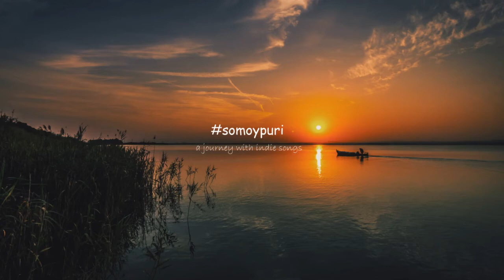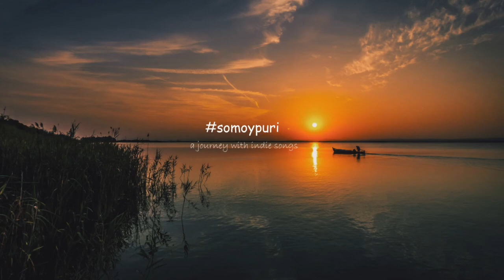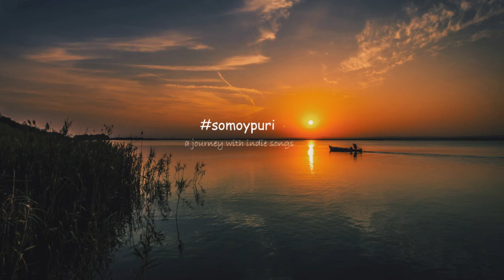Rongila rongila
Kotha - Jasim Uddin

Lyrics of full song:

Rongila Rongila Rongila Re Rongila
 Rongila Rongila Rongila Re
 Amare Chhariyare Bondhu
 Koi Gela Re Bondhu
 Koi Gela Re Bondhu Koi Roila Re
 Amare Chhariyare Bondhu
 Koi Gela Re
 Bondhu Rongila Rongila Rongila Re Rongila||

Tumi Hoio Chand Re Bondhu
 Ami Ganger Pani
 Joyare Bhatate Hobe
 Nitoi Janajani Re Bondhu
 Nitoi Janajani
 Tumi Hoio Ful Re Bondhu
 Ami Hobo Haoya
 Desh Bideshe Firbo Ami
 Hoiya Matela Re
 Desh Bideshe
 Hoiya Pagela Re
 Hoiya Matela Re
 Hoiya Pagela Re
 Amare Chhariyare Bondhu
 Koi Gela Re

Se Kale Koichhilo Re Bondhu
 Hosto Diya Mathe
 Tomar Malar Ful Hoiya
 Fuitta Rabo Sathe Re
 Fuitta Rabo Sathe
 Khali Kantho Khali Roilo
 Na Porilam Mala
 Na AilO Mor Praner Poti
 (Hay Hay Re)
 a AilO Mor
 Duiba Gelo Bela Re
 Duiba Gelo Bela
 Amare Chhariyare Bondhu
 Koi Gela Re